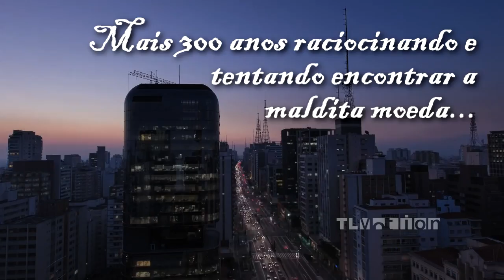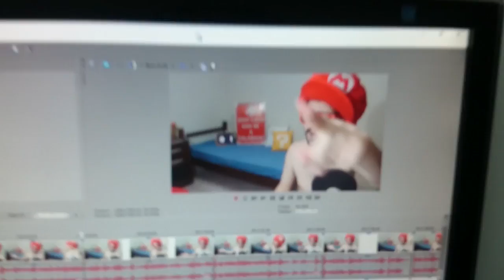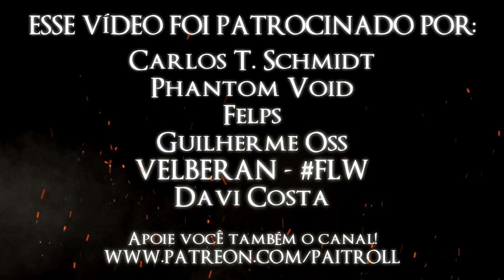AS MALDITAS MOEDAS VERMELHAS! - SUPER MARIO 664 #05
SEJA MEU PATRONO! ~

LEIA A DESCRIÇÃO OU NUNCA VAI ACHAR AS MOEDAS!

ENVIE TODAS AS SUAS DELÍCIAS PARA:
Caixa Postal 89
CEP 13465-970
Americana - SP

E é hora de passar aquela raiva gostosa com aquele jogo que coloca girombas poligonais nos briocos, sim.. é hora de SUPER MARIO 664! É hora de correr contra um penguim e superar a cegueira do Mario para achar as malditas moedas vermelhas! :) Que o PODER DOS XALABAIAS esteja comigo!

Não esqueça de avaliar o vídeo no final, sua opinião é sempre muito importante! (e também porque deu MUITO TRABALHO editar essa merda husaHUHUA)